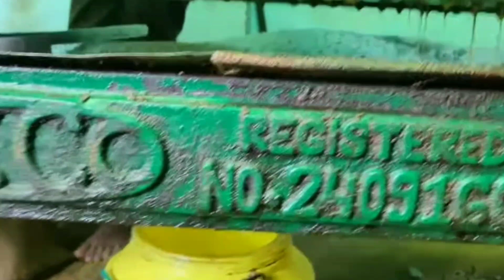स्पेलर मशीन का वजन कितना होता है 4bolt-6bolt-9bolt-12bolt